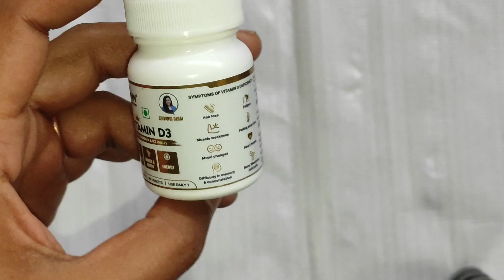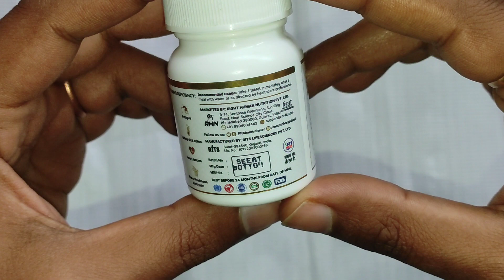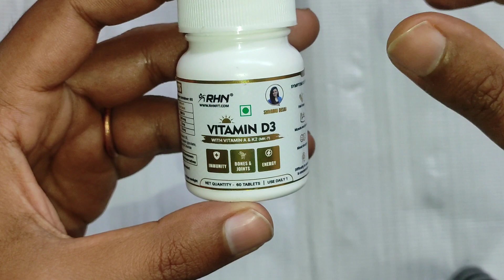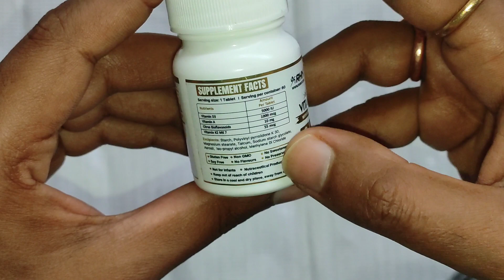RHN Vitamin D3 | review | unboxing